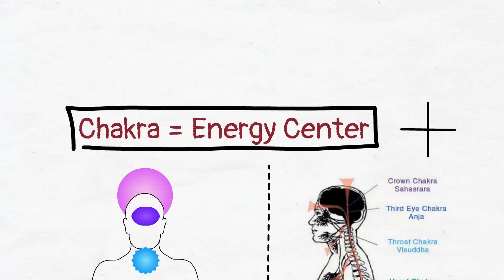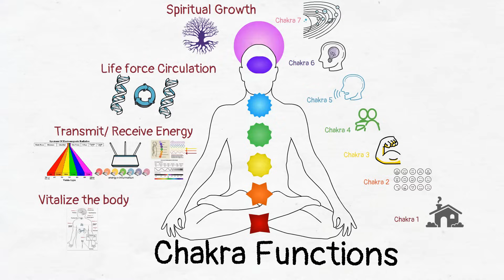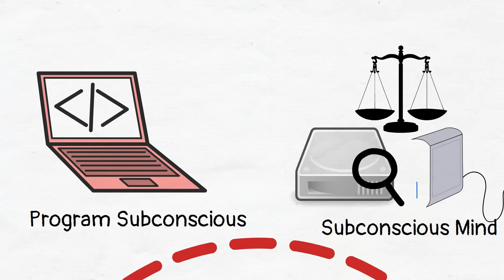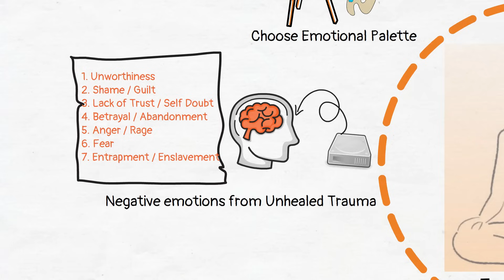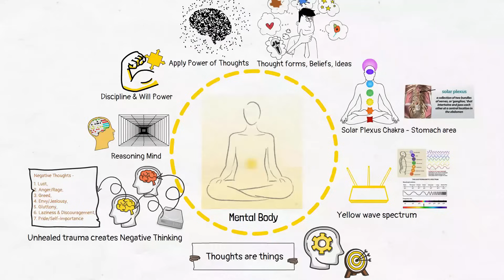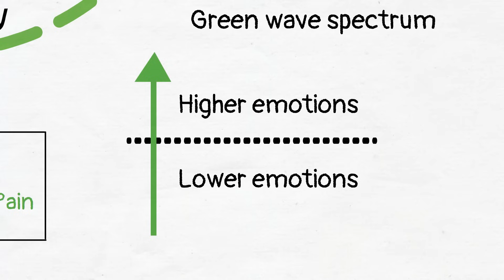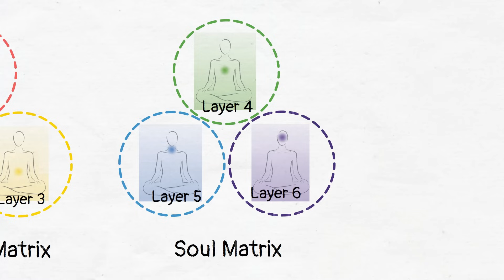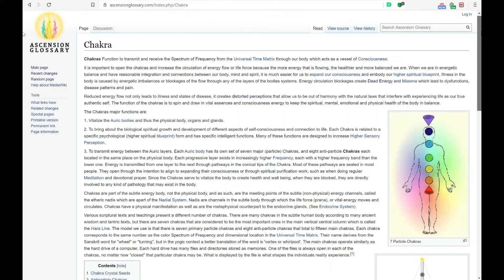7 Chakras explained. Beginner's guide 101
In this video, I explain the workings of 7 chakras in the human body. Consider this video as a 101 Beginner's guide. The video also includes topics such as Chakra Location, Chakra Function, Relation of Chakras with Aura, and how to open & balance each chakra.

If you are a complete beginner to the topic of chakras, then this video will give a high-level (aka 101 course) overview of chakras.

I first learned about the 7 Chakras when I started my meditation practice. This topic is as vast as it is intensive. I have touched up the main aspects of chakras in this video. If learning about Chakras fascinates you, then I highly suggest checking out different material on chakras online.

Consciously working with Chakras is one of the best ways to open & balance them. Especially if you are a beginner, then consciously understanding the working of each chakra will help you discern different energies during your Soul growth & evolution phase.
I hope this beginner guide offers some insight on how best to work with each chakra. As always, please only take what resonates and discard the rest.

Timestamps:

0:00 Intro
0:26 What are Chakras
1:00 Chakras & Endocrine Glands
2:00 Chakra Function
5:04 Chakra Meaning
5:20 Chakra Location
5:33 Chakras & Aura
7:09 Chakra 1
10:55 Chakra 2
15:44 Chakra 3
18:54 Personality Matrix
19:55 Chakra 4
23:00 Chakra 5
26:11 Chakra 6
27:41 Soul Matrix
28:26 Chakra 7
30:00 Wrap up on Chakras
30:17 How to use this information
31:48 Resources & Outro

Resources – Article Links

Link to my book, Overcoming Fear and Failure